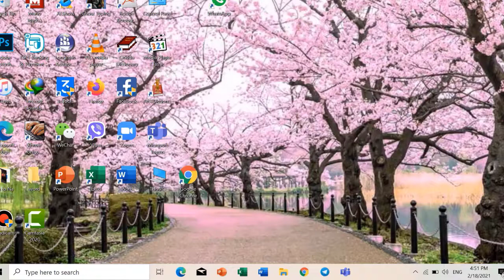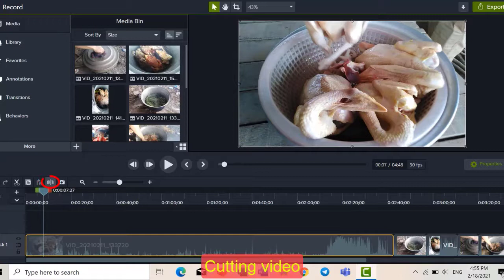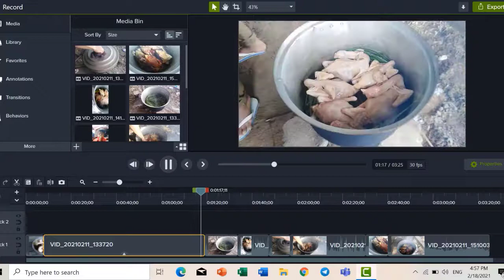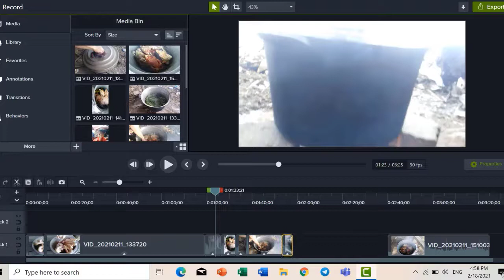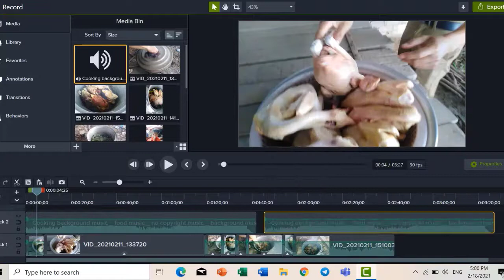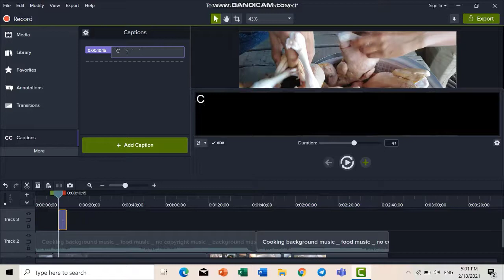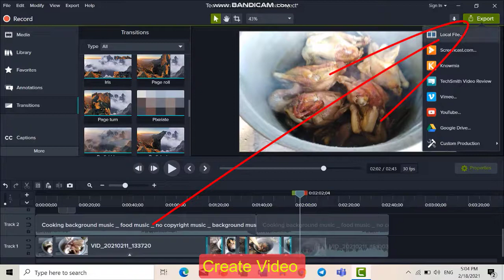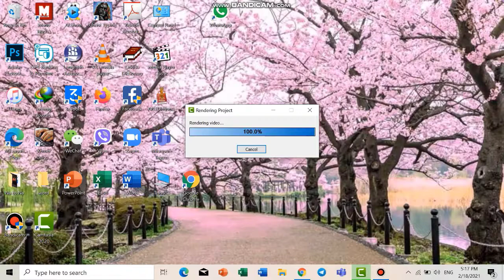Camtasia 2020: Tutorial for Beginners of Create video with Camtasia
This 2020 Camtasia Studio complete tutorial for beginners will teach you all the basics you need to get started with video editing. You will learn everything there is to know in as little as 18 minutes, so you can have a solid understanding of the fundamentals of video editing in Camtasia Studio 2019 and start producing high-quality professional video content, vlogs, films, YouTube videos, gaming videos and more! You'll be able to edit like a pro, record your screen and make engaging videos you can be proud of.

This tutorial will show you how to edit videos like a professional and easily create screen capture videos.
1. Insert video
2. Cut video
3. Clip speed video
4. Transition
5. Put capital letter
6. Separate sound and video